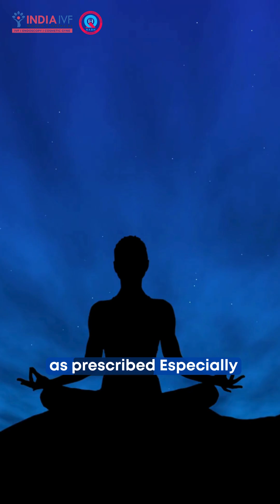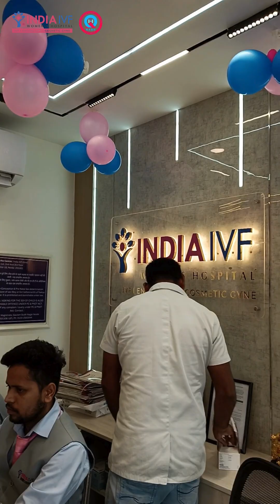What Happens After Embryo Transfer? | IVF 2 Week Wait Explained | India IVF Clinic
Dr. Anu (Fertility Expert, India IVF Clinic)। आज हम बात करेंगे IVF के सबसे इमोशनल फेज़ – Embryo Transfer के बाद क्या होता है?

👉 The Two Week Wait (TWW) – सबसे लंबा और चुनौतीपूर्ण समय
👉 Possible Symptoms: cramps, bloating, spotting – ये जरूरी नहीं कि success या failure का संकेत हों
👉 क्या करें:

Heavy exercise, smoking, alcohol avoid करें

Bed rest की ज़रूरत नहीं, active रहें

Progesterone और prescribed medicines ज़रूर लें
👉 सबसे ज़रूरी: Positive रहें और Overthinking से बचें

At India IVF Clinic, हम आपके साथ पूरे journey में जुड़े रहते हैं।
Result चाहे जो भी हो – हम science और care के साथ आपके साथ हैं।